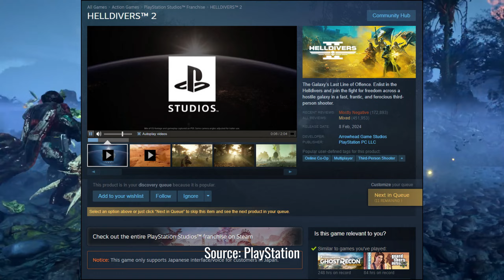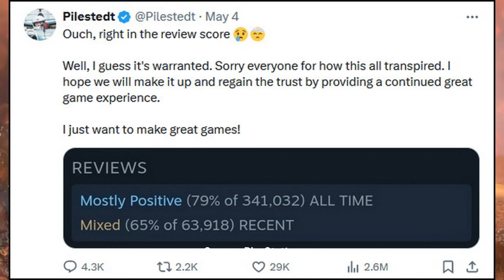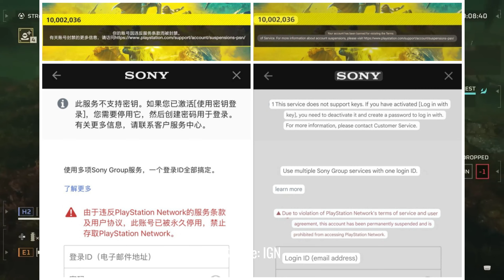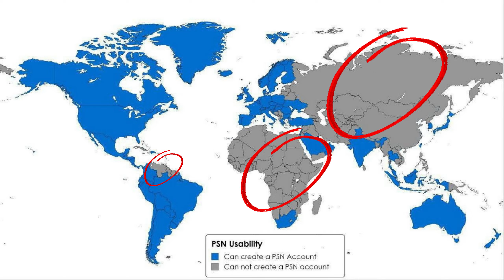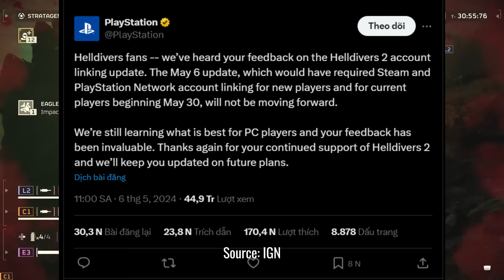HÓNG CHUYỆN LÀNG GAME | HELLDIVERS 2 Ngừng Bán